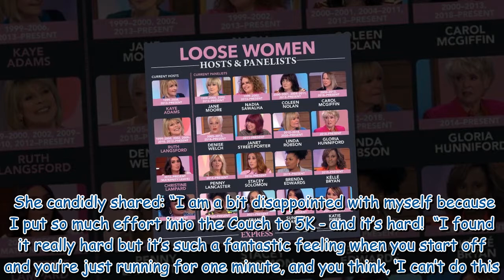Ruth Langsford 'disappointed' after quest to lose weight didn't work amid menopause change